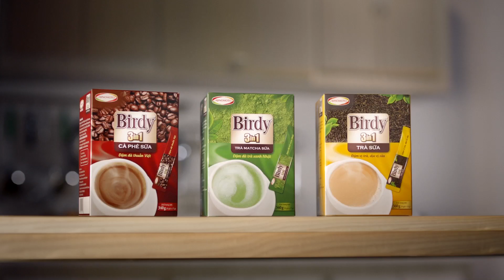Birdy Matcha TVC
Client: Ajinomoto Vietnam
Agency: Dentsu Vietnam
Producer: Harry Dinh
Director: Earn Amonrat